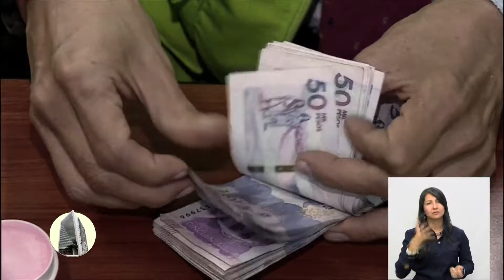ESAP aún no recibe su sede en Bogotá, este convenio fue firmado con FONADE